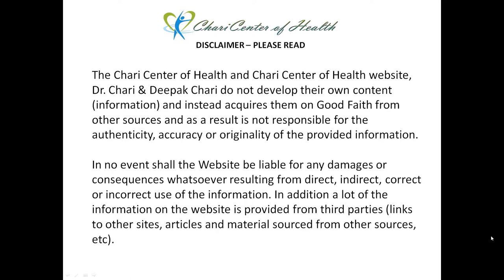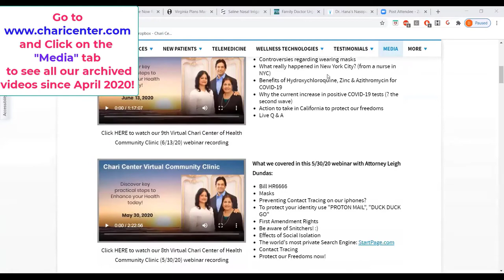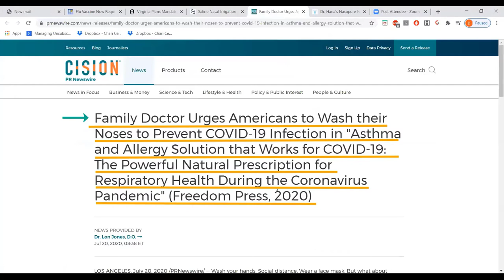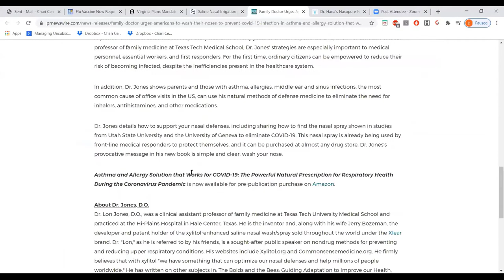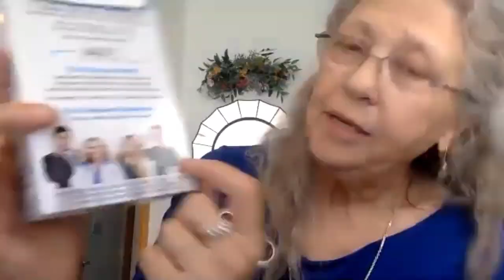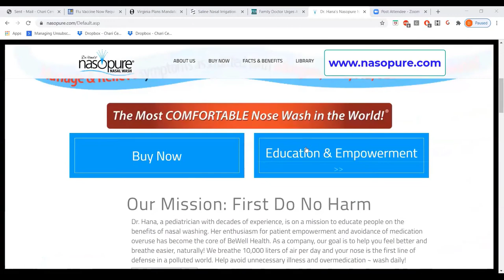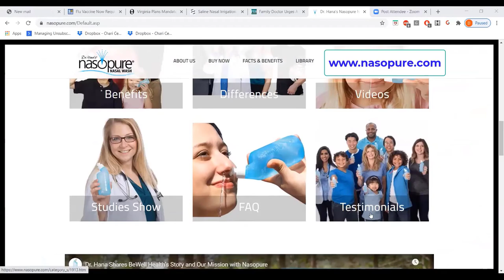Hana R. Solomon, MD Discusses Nasal Washing in Chari Center Virtual Community Health Hour Webinar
Dr. Hana Solomon, M.D. discussing a VERY powerful and practical way to protect yourself and your families this Fall and Winter from the Cold, Flu, and "Virus" season. Now it is more important than ever!

Song: Touch Of Love-597
Artist: David Renda
Licensed to YouTube by AdRev for a 3rd Party (on behalf of Fesliyan Studios (Fesliyan Studios)); AdRev Publishing, UMPG Publishing, and 3 Music Rights Societies